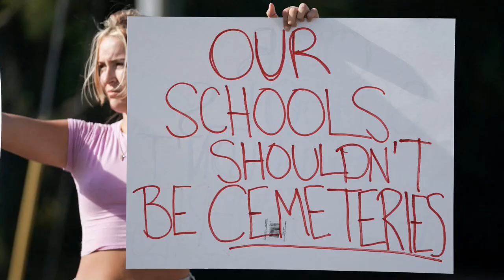NTV Breaking News